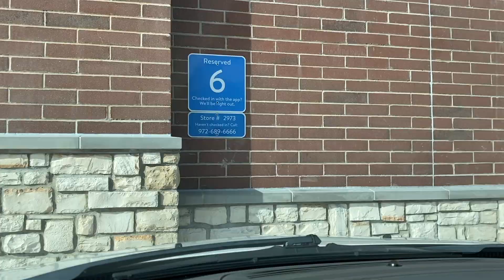New Year | 2024 Goals and Reset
Hello friends!! I hope your days are long and beautiful;  our adventure today is getting ready for the new year. I love sitting down and setting my intentions for the new year, it motivates me to achieve something that I previously thought was out of the range.

I truly hope this new year brings you love, understanding, and patience.

Links:
Amazon StoreFront

*What state do you teach in?
I teach in the great state of Texas!

*What year are you on for teaching?
I am now in my third year of teaching.

*What grade do you teach?
Second Grade